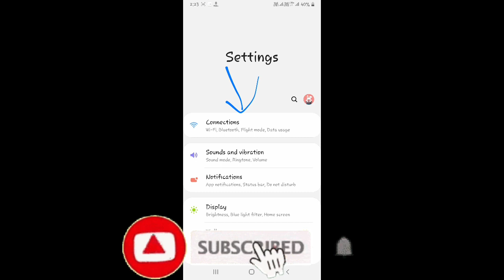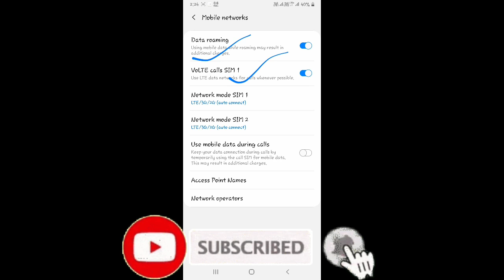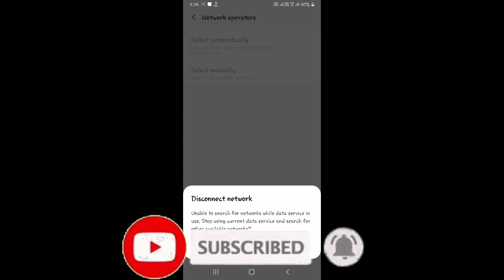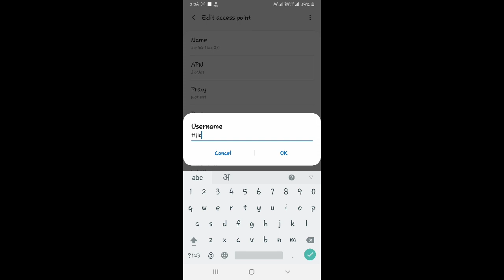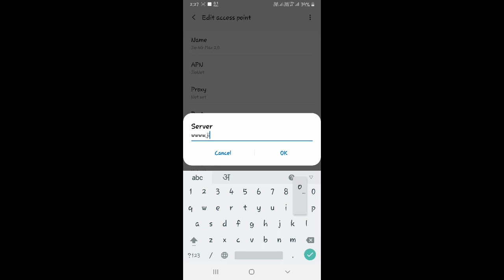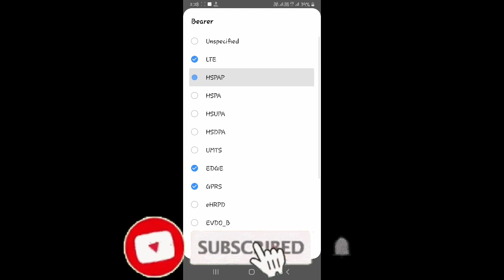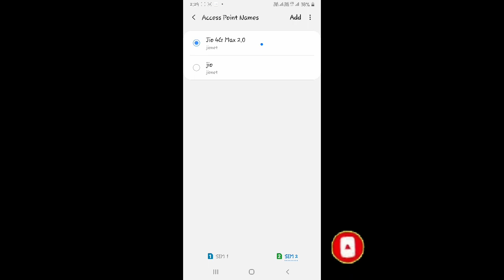How To Increase Internet Speed 2020 || Internet ki Speed Ko Kaise Badhaye 2020 In Hindi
Internet ki Speed ko Kaise Badhaye || How to Increase internet Speed || internet Ki Speed Fast kare